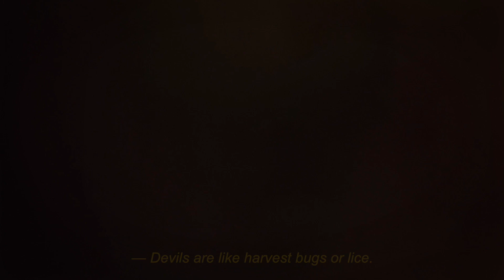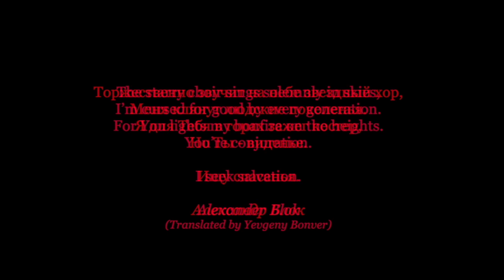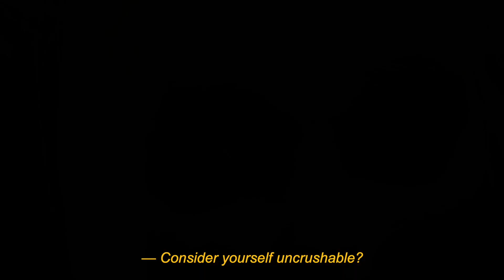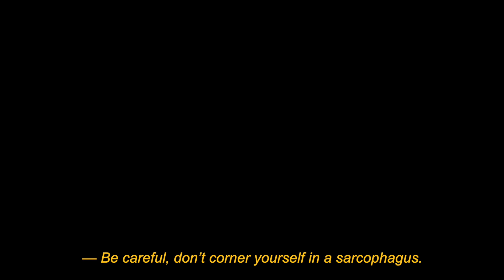ЛУННЫЙ ЖУРАВЛЬ || 2 СЕРИЯ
Атмосфера накаляется. Луна начинает чувствовать привязанность к Земле, однако ее способ выражения любви не очень-то ласковый.

НОВАЯ СЕРИЯ БУДЕТ В СЛЕДУЮЩУЮ ПЯТНИЦУ!